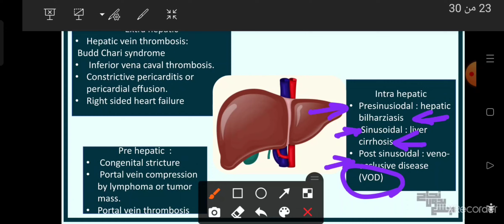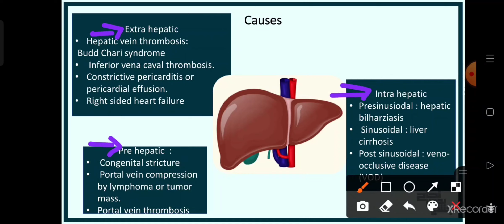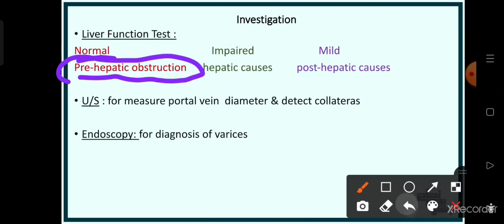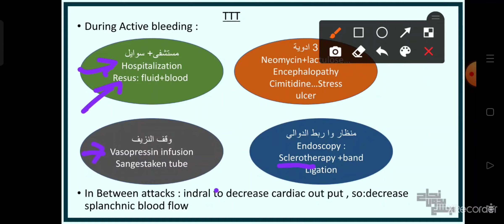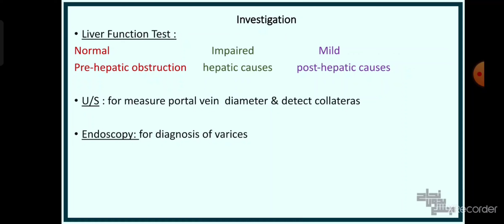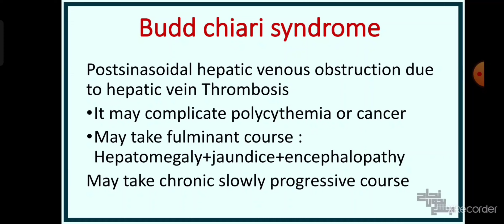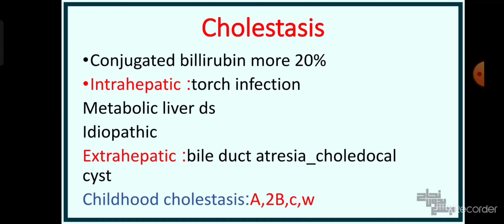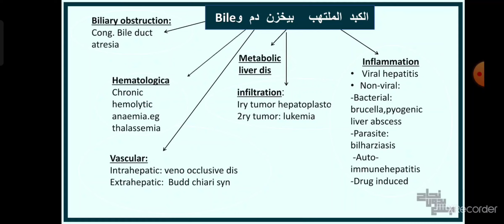Liver Part 2 ,Pediatrics